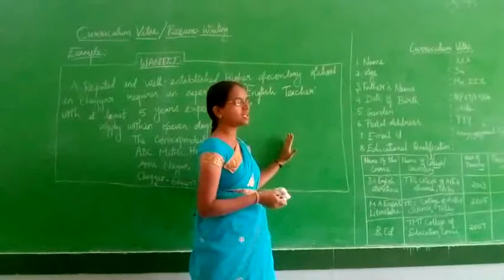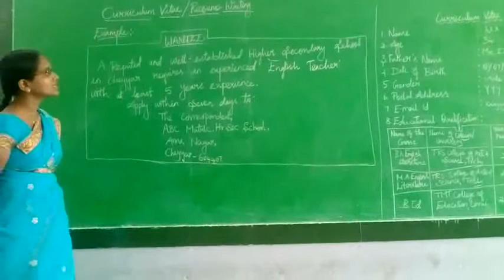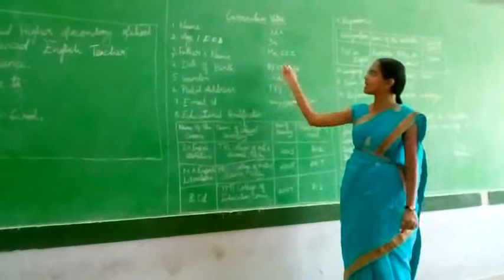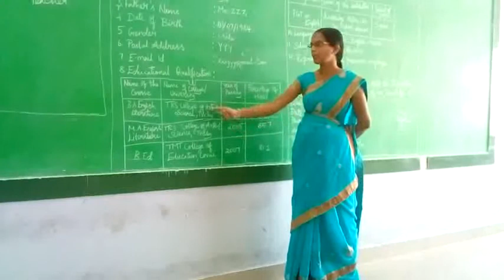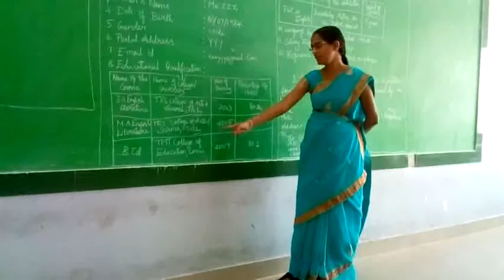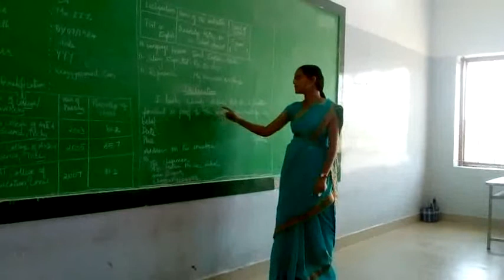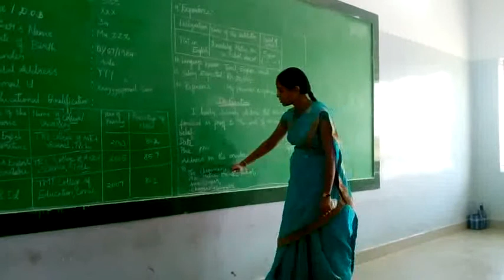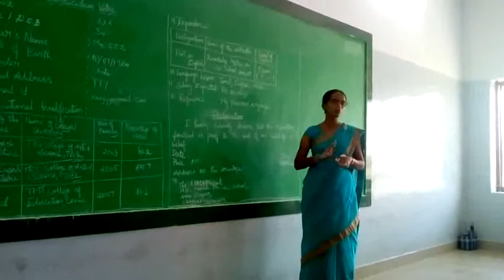CURRICULUM VITAE/Resume Writing.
Curriculum vitae